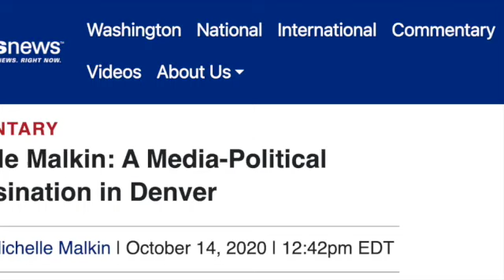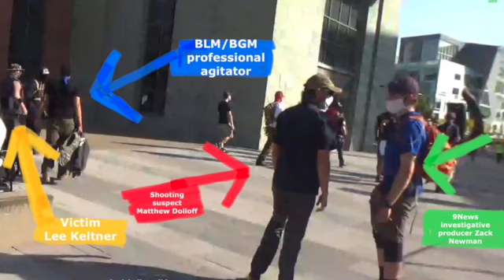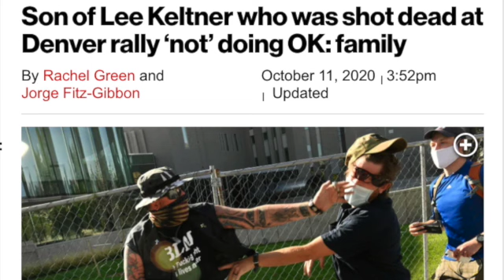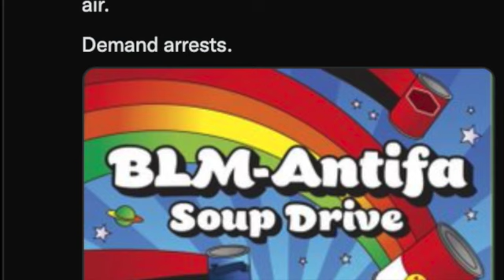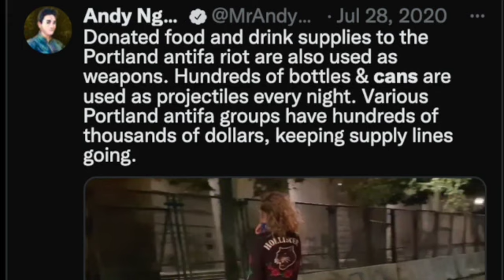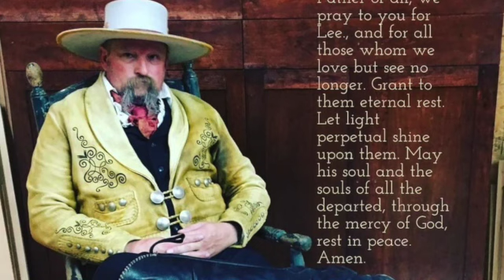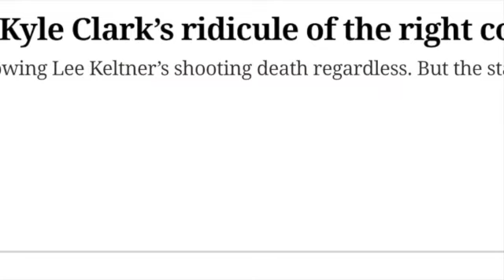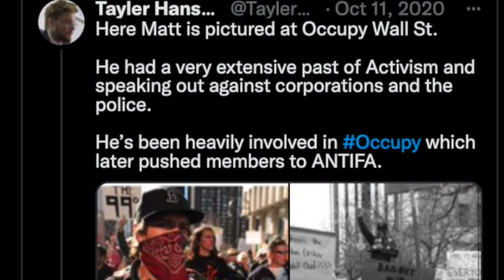INTERVIEW WITH SUZAN KELTNER 3/20/22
NEW: My interview tonight with Suzan Keltner, sister of murdered patriot Lee Keltner, who will rally and speak tomorrow at the Denver courthouse on behalf of her brother at 10am 520 Colfax Ave, Denver CO. She will deliver a victim impact statement to the "progressive" DA who's dropping the charges against her brother's accused murderer, left-wing sympathizer and fraudulent "security guard" for 9News, Matthew Dolloff. Suzan is asking Coloradans to join her tomorrow morning to SEEK JUSTICE and HOLD THE DA ACCOUNTABLE for abandoning the case.

NOTE: A few viewers seem to be having audio problems. Not sure what the glitch is, but I recommend watching on laptop/desktop and NOT phone.